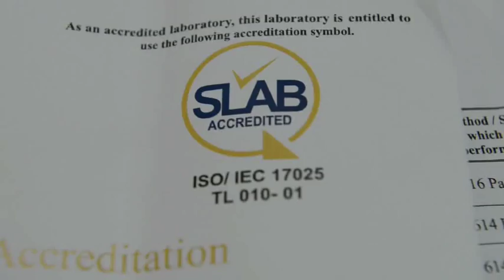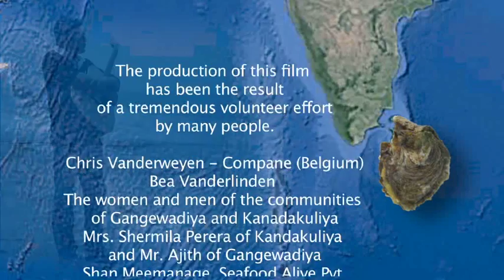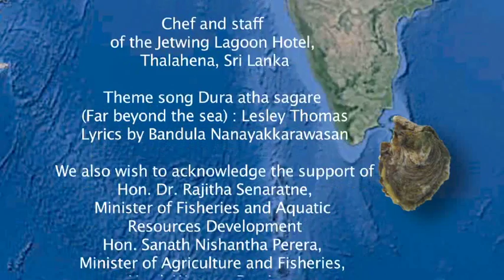Waves of Pearl - A project in Sri Lanka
One of our projects is starting oyster farming in poor fishing communities on the coasts of Sri Lanka. Many friends and family have contributed to build a special boat for these women.  Special thanks to Chris Vanderweyen who made this movie possible, and to Bea Vanderlinden for pursuing the idea to make it happen.